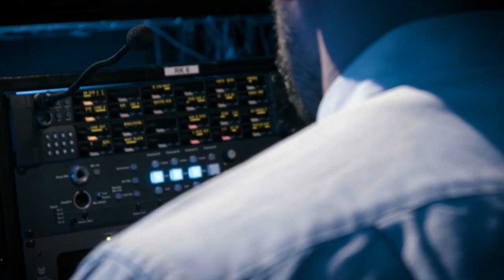¡Pronto! Misión Pyme de Entel empresas - Por Chilevisión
Prepárate porque muy pronto conocerás el nuevo docureality de Entel Empresas, que transformará una vez más a los negocios con la tecnología, pero esta vez... de una manera ¡inesperada!. 🔍

¡No te lo pierdas! Solo por las pantallas de chilevisión. 💼